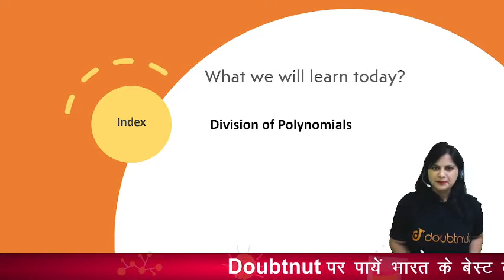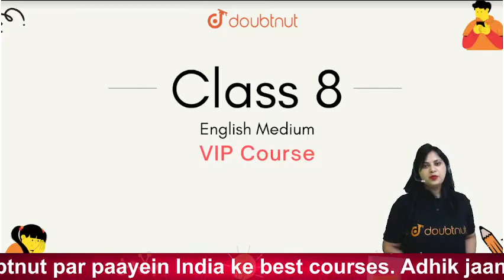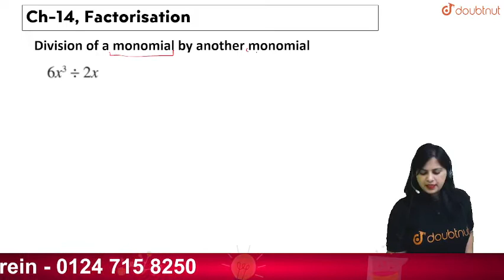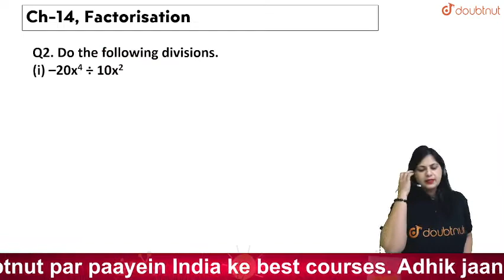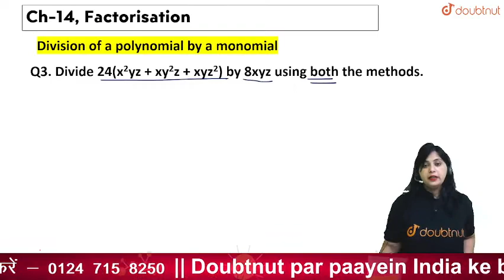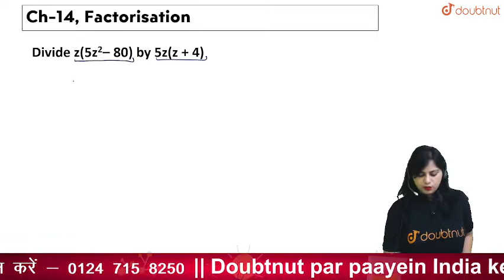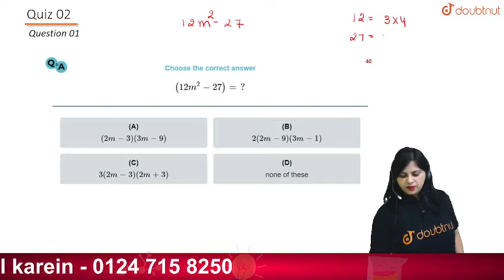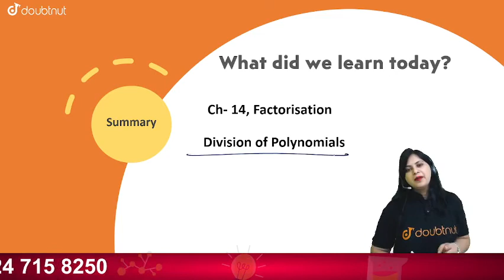CBSE 2022 | FACTORISATION - L4 | Class 8 NCERT MATHS | Seema Ma'am | 11 AM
CBSE 2022 | FACTORISATION - L4 | Division of Algebraic Expressions |  Class 8 NCERT MATHS | English Medium | Seema Ma'am | 11 AM

Topics to be covered in today's class

Agar aap Doubtnut ke Whatsapp Groups mein Judna chahte hain toh abhi fill karein ye form

Ya aap humare Telegram Channel ko bhi join kar sakte hain

👉 Have Any Query? Ask Us.